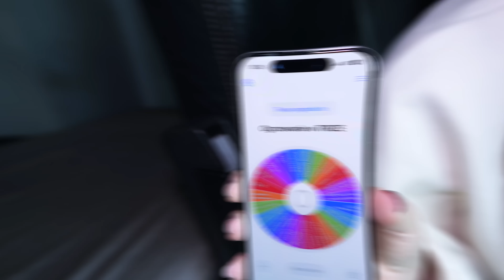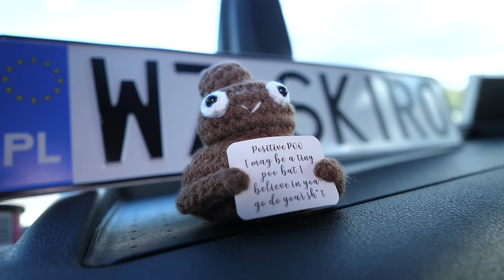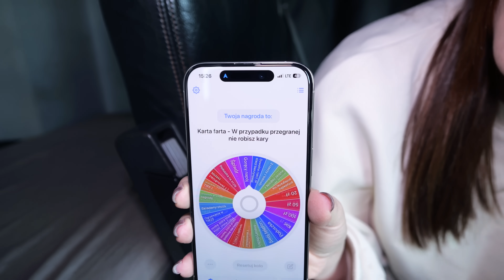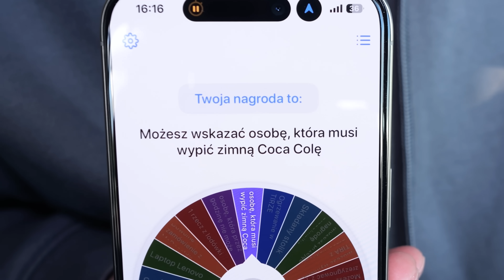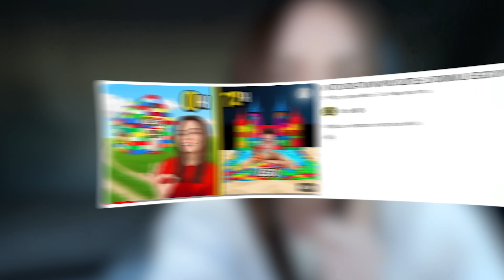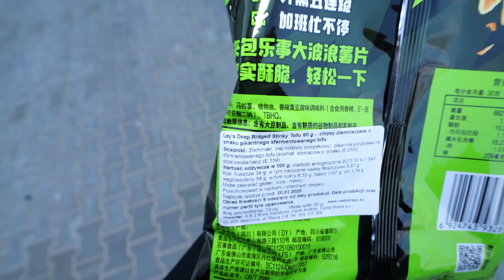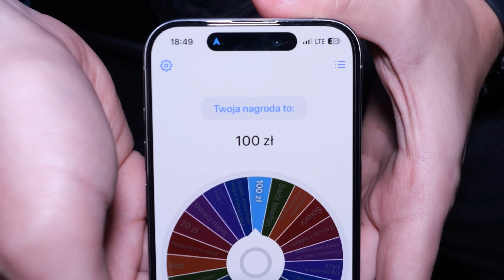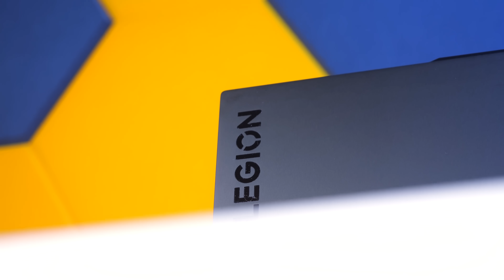KTO OSTATNI WYJDZIE Z TIRA WYGRYWA!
Konfiguracja laptopa z odcinka Lenovo Legion Pro 7i 9 generacji:
► Procesor Intel® Core™ i9 14900HX
► Karta graficzna NVIDIA® GeForce RTX™ 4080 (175W)
► Wyświetlacz IPS WQXGA (2560x1600), IPS, 500 nitów, antyodblaskowy, 16:10, 100% DCI-P3, 240Hz, DisplayHDR™ 400, G-SYNC®. Low Blue Light, High Gaming Performance
► Obudowa w kolorze Eclipce Black z zaawansowanym systemem wentylacji i dostępem do tylnych portów
► Pełnowymiarowa klawiatura TrueStrike z klawiaturą numeryczną i jednoczęściowym gładzikiem
► Technologia szybkiego ładowania Super Rapid Charge
► Wydajność dostosowana do indywidualnych potrzeb dzięki Lenovo AI Engine+ i chłodniejsza praca dzięki Legion ColdFront.
► System głośników Harman Super Linear i inteligentny wzmacniacz z Nahimic Audio
► Bateria 99,9 Wh

Kanał Kuby ► @skiro777
25,000 👍🏻 = KOLEJNY ODCINEK TEJ SERII

Podziękowania za współpracę dla: @lenovopolska @Intel @lenovolegion